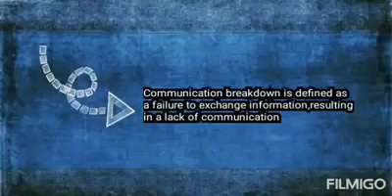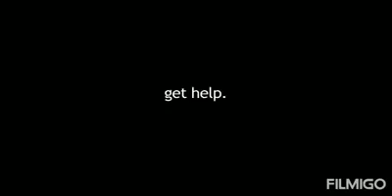sweetness in Communication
“I think for any relationship to be successful, there needs to be loving communication, appreciation, and understanding.”

Miranda Kerr